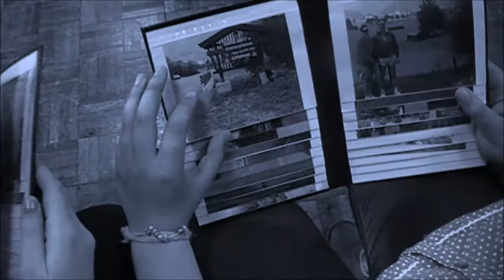The Holgate Academy - Memory of Water